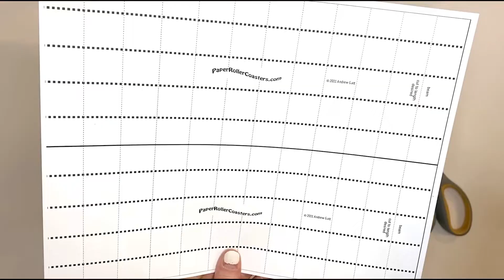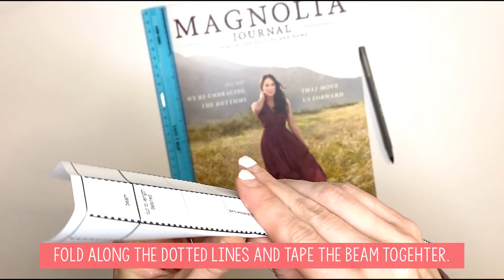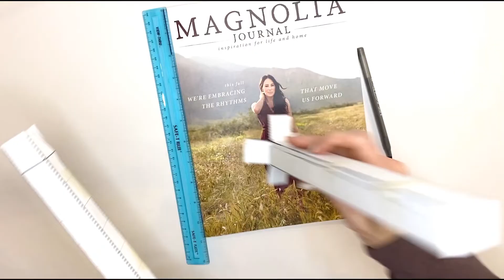#2 Paper Roller Coasters: Beams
This video will walk students through how to create the beams for their Paper Roller Coaster. If you like this video, check out @mrsnelsonsmiddles on Instagram for more science resources!